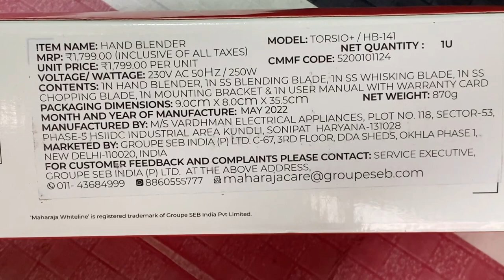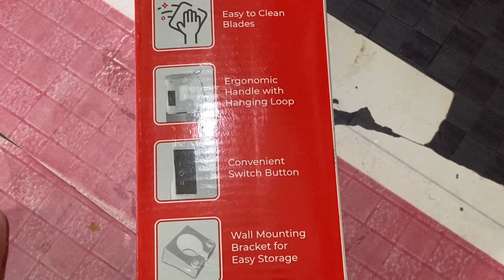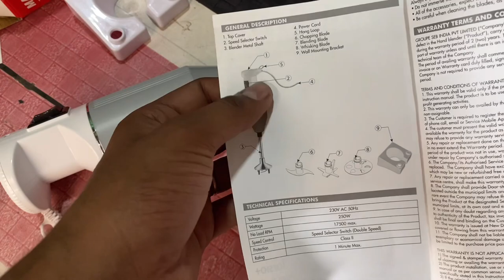Unboxing, Review and Test Maharaja Whiteline Torsio Plus Hand Blender with 3 Blades, 250W